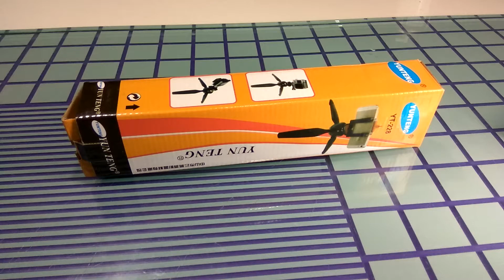Budget freindly mobile and camera and action camera tripod for table and outdoor hindi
Unbiased rewiev comment questions and queries